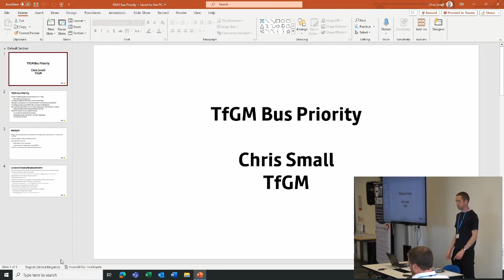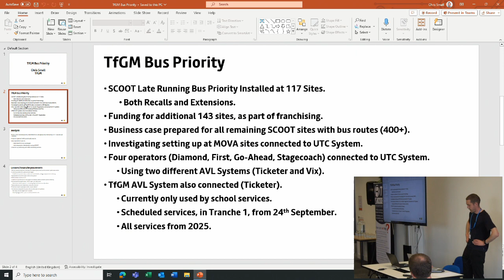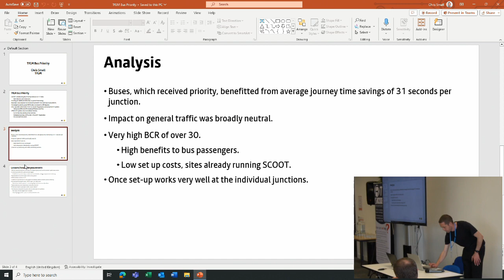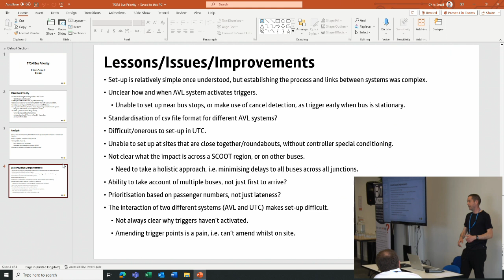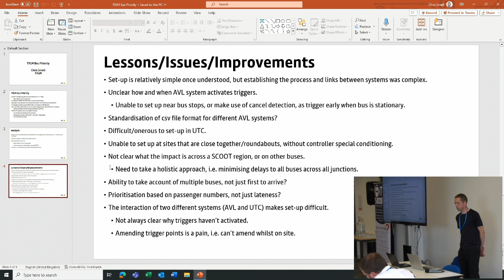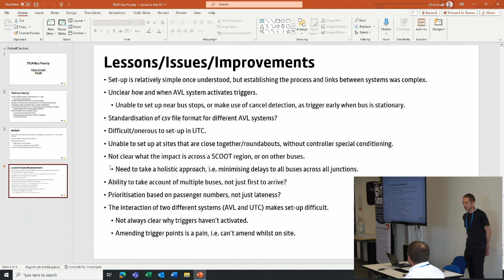Designing the Next Generation of Bus Priority - Transport for Greater Manchester - 19 September 2023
Public transport, and buses in particular, are facing challenges at every turn: slow recovery from the covid collapse in passenger numbers, inflation increasing cost base, driver recruitment and retention, and of course traffic congestion.
How can we make the bus more attractive to encourage more people to use it?
One way of making buses more attractive, and encourage former and new passengers onto buses, is ensuring that they provide a competitive and reliable journey time in comparison to other modes – both now and in the longer term.
It is vital therefore, as traffic levels and congestion continues to increase, that journey times do not become slower or less reliable as a consequence. Unlike some of the challenges we face, this is not under the control of bus operators – but traffic managers can make a difference, including through bus priority measures. Bus Back Better (the national bus strategy) has a lot to say about bus priority, and it forms a key element in many Enhanced Partnerships and Bus Service Improvement Plans.
Nearly 20 years ago the first standard approach to providing digital bus priority was published, and over a decade ago an interface between buses and urban traffic control systems was developed. This UTC interface is now well adopted with plenty of experience in its implementation.
However, in the last few years technology has progressed very rapidly, and there are now bus priority schemes that have been and are being introduced using different approaches.
This event is being jointly organised by RTIG and UTMC.

In this video Chris Small from Transport for Greater Manchester discusses their lessons from implementing and managing bus priority.